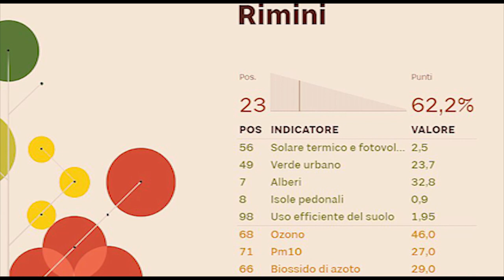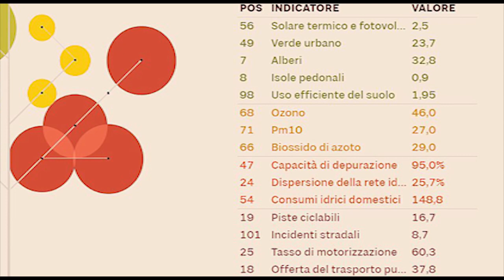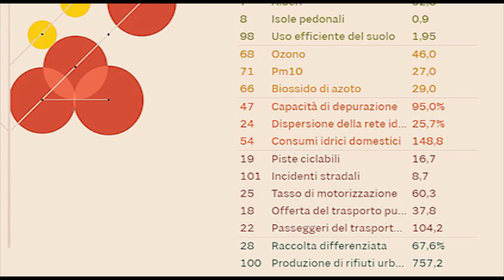Città "green", Rimini 23esima in Italia. Intervista all'assessore Montini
Ecosistema Urbano 2019. Rimini guadagna sei posizioni e raggiunge il 23esimo posto nella classifica del Sole 24 Ore, quinta in Emilia Romagna.